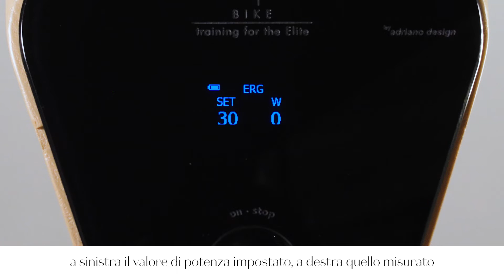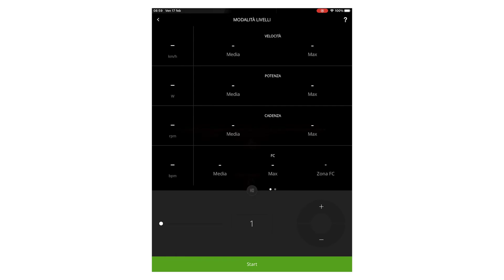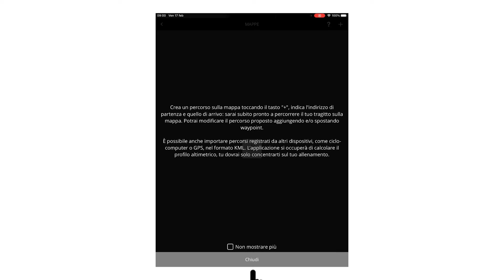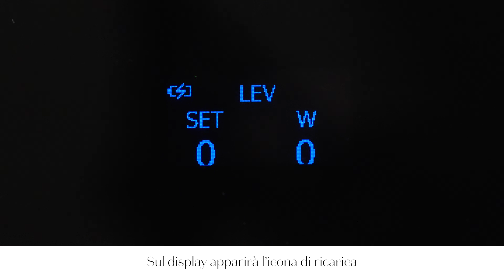Scopri tutte le funzionalità della bike Fuoripista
Guarda questo video per scoprire tutte le funzioni e i modi per allenarsi della stationary bike di Elite, Fuoripista